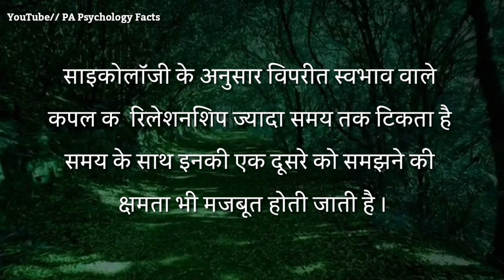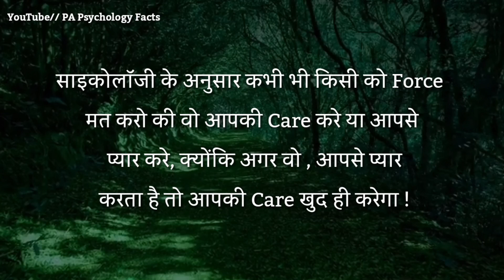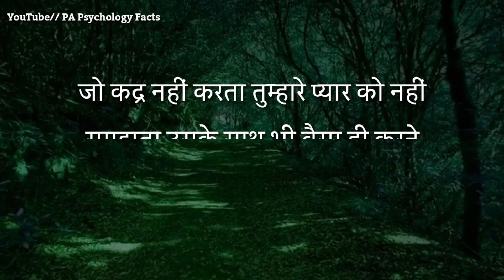जो तुम्हे फोन नहीं करता तुम्हारे प्यार की कद्र नहीं करता | Best motivational speech in Hindi